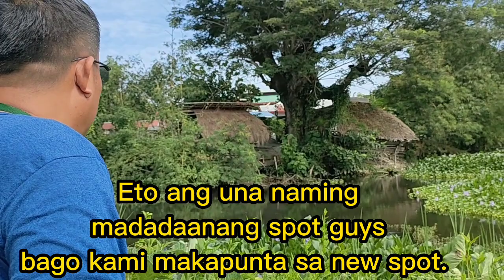Vlog#144: Grabe! Jackpot kami sa mga isdang tinangay ng Baha!/Airgun Fishing/By: Ilocano Hunter